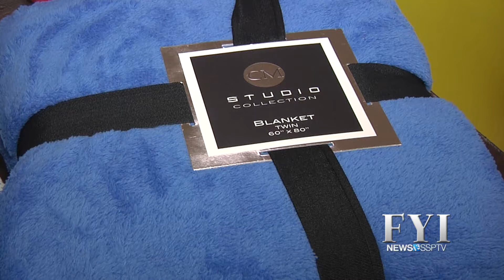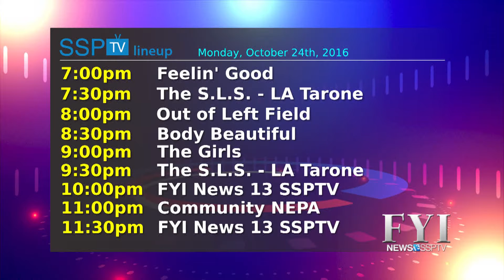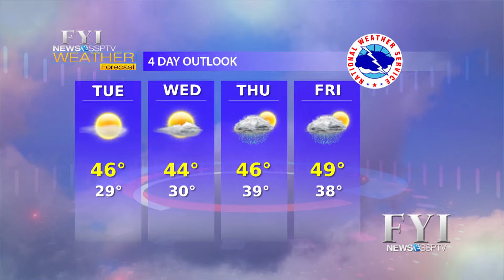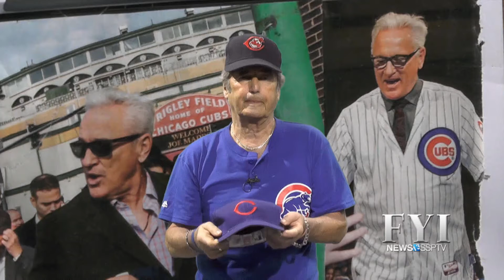FYI News 13 SSPTV - Monday, October 24, 2016